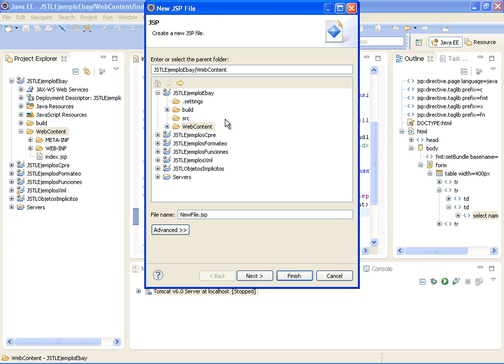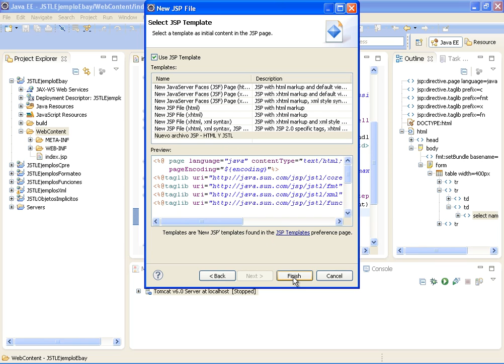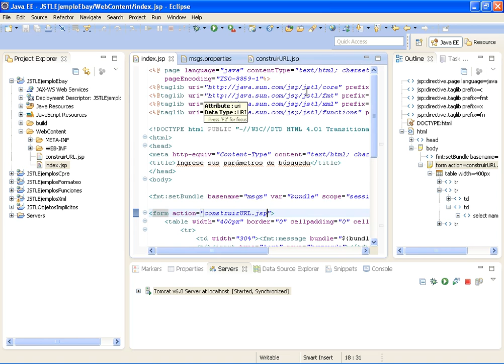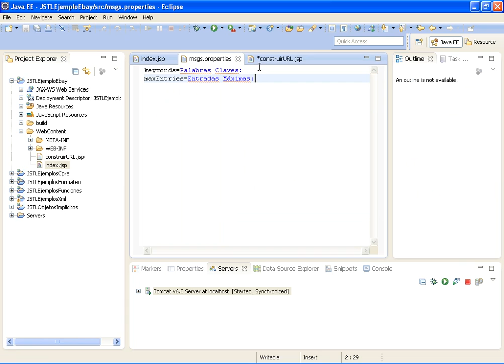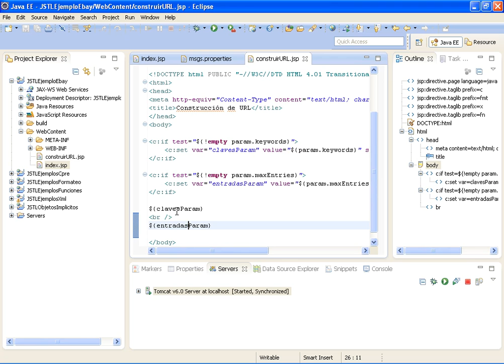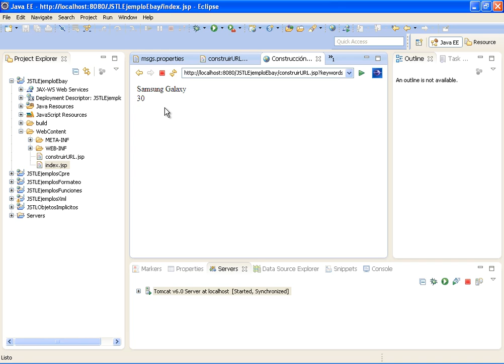CURSO JEE INTERMEDIO II CON ECLIPSE, JSTL Y MYSQL - VIDEO 35